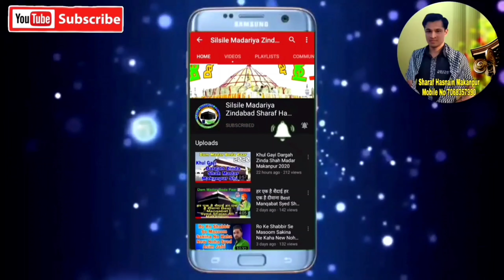Makanpur Me ( Urse Qutbul Madar Bilkul Taza Manqabat ) Syed Khushmisal Ahmad Makanpuri 2023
KALAM... Makanpur Me
Poetry Syed Khushmisal Ahmad, Misal Misbahi Makanpuri

🅴🅳🅸🆃🅾🆁.. S S Jafri

🆁🅴🅲🅾🅳🅸🆂🆃.. Syed Sharaf Hasnain Makanpuri

 Label ..  Sharaf Hasnain Makanpuri

Naat sharif
Naat sharif 12 rabiyul
Naat sharif
Naat
Naat sharif
Naat sharif
All Nohay Makanpur Sharif

YouTube Channel Onwer Syed Sharaf Hasnain Makanpuri